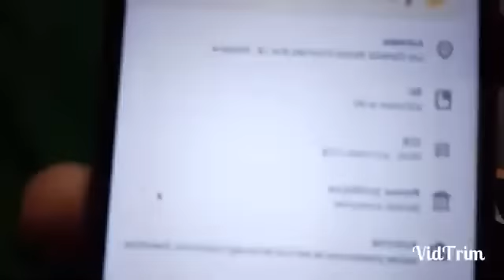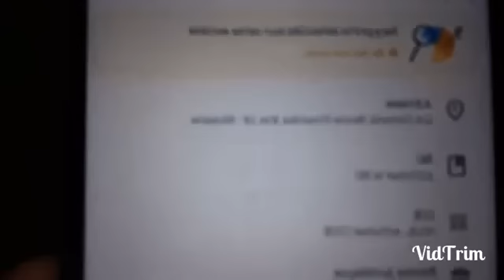شوف المغرب واش زادو عملوا